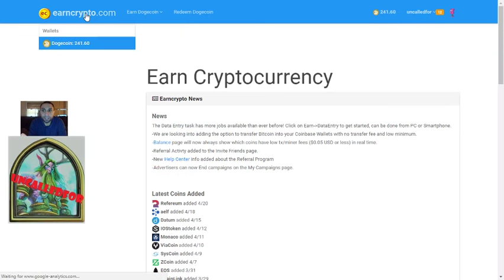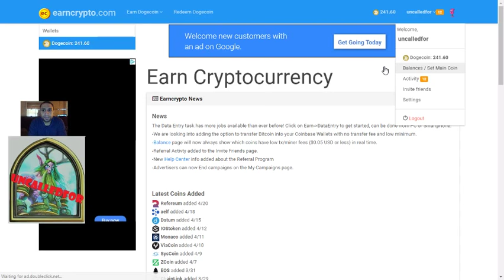150 dogecoin a day letting video play on pc laptop tablet and phones